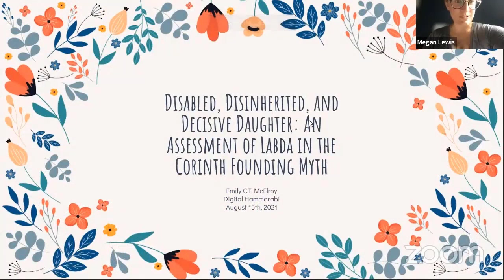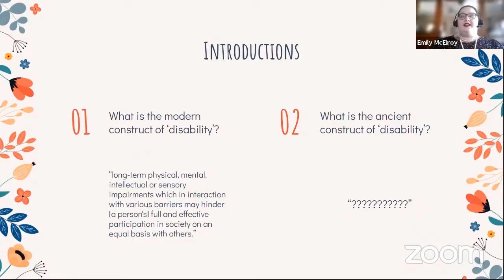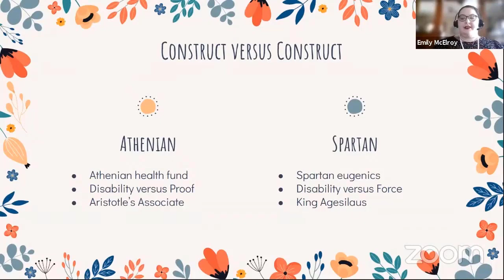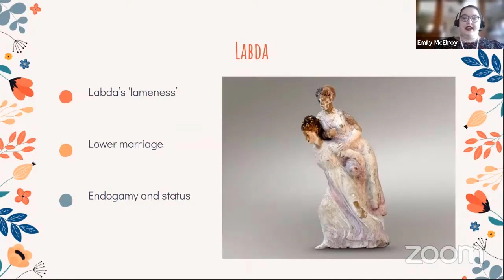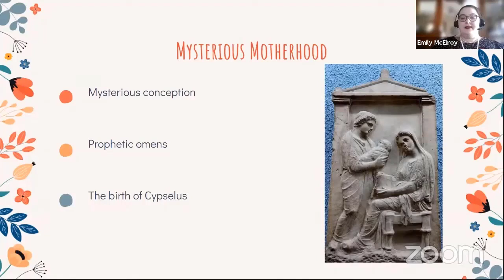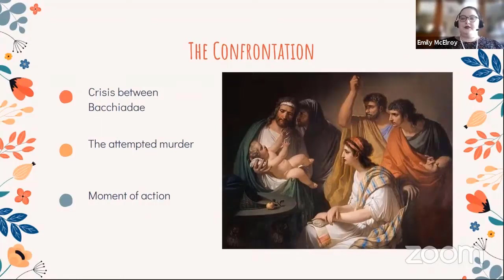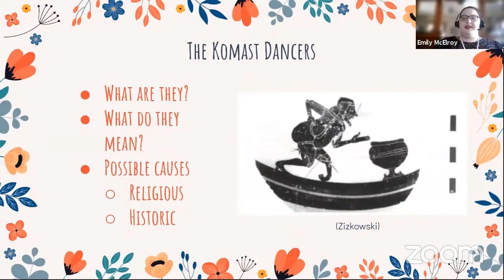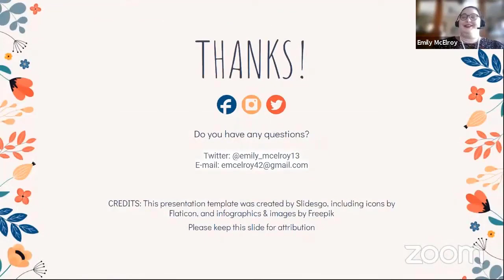Disabled, Disinherited, and Decisive Daughter: An Assessment of Labda in the Corinth Founding Myth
Paper given by Emily McElroy at the "Opening the Ancient World" virtual conference, hosted by Digital Hammurabi and the Save Ancient Studies Alliance

The Corinthian founding myth is a story of many things. It is a story of the rise of the tyrannos, men who seized power in unconventional ways, that would dominate Greek city states in the coming centuries. It is the story of victory over a corrupt aristocracy by a heroic young man. It is a story with both historical and folklore elements, half fantasy and
half fact. And it is also the story of Labda, a figure in the founding myth who was an unlikely

protagonist indeed, but without Labda there would be no hero, no resolution, no ‘happy ending’. It is remarkable that a woman holds such a place in the founding myth of a city, and Labda is even more remarkable for the fact that she was physically disabled. Labda’s disability permeates all aspects of her story. It is for her strange name. It is the reason she is reviled by her family. It is the reason she is abandoned in marriage to a man well below her station. And it is the reason nobody expects her to bear a son that could so decisively change the status quo. In looking at the story of Labda, the reader gains a richer sense of her role in the founding myth of Corinth, a richer sense of the story itself, and a richer sense of how disabled women interacted with the society around them.